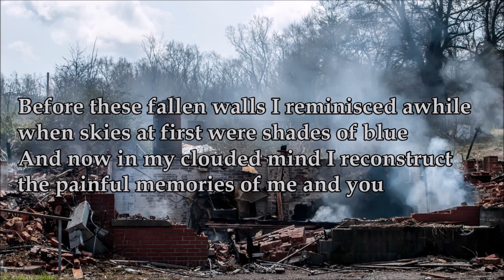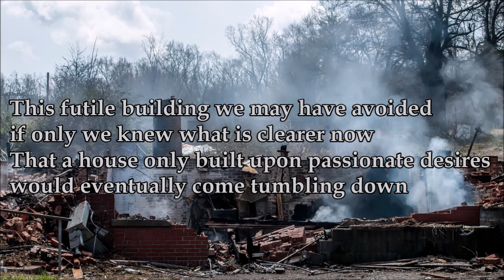Poem - Reminiscing (Audio)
The main meaning of this poem I wrote is that building a relationship is like building a house.
There is another meaning I see and that is the "you" in the first stanza could refer to the building itself.
The building representing an endeavor. Such as, building a business, the collapse of an empire
or a Lehman Brothers, an Enron or a SVB bank. I think subconsciously I borrowed
the idea of a collapsed house from the short story "Fall of the House of Usher" by Edgar Allen Poe.
The House of Usher is described as almost like a face. The falling of the House of Usher collapses into
itself which may symbolize insanity.

I got accused of cultural appropriation the other day. Someone was complaining about the way I recite my poems.
The way I sometimes pronounce some words or lines in my phony British accent. Now I fear I'm going
to have to eat Fish and chips and Shepherd's pie outside the view of the public.